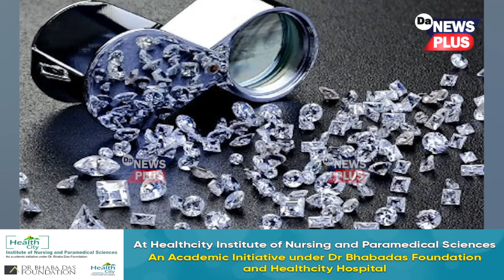অবিশ্বাস্য ! সন্ধান পোৱা গৈছে হীৰাৰ বৃহৎ ভাণ্ডাৰ, কিন্তু ক'ত ?